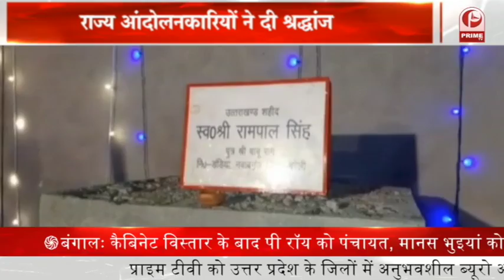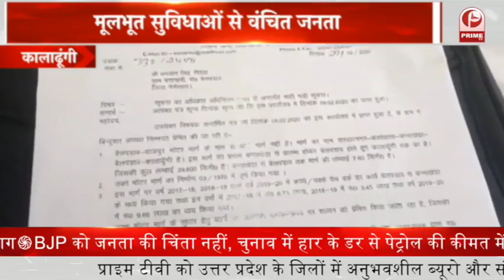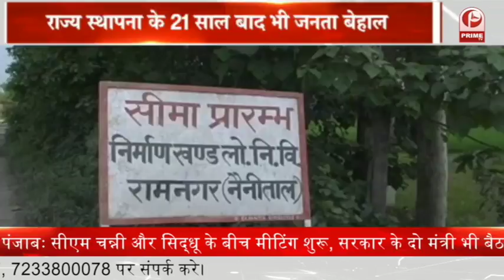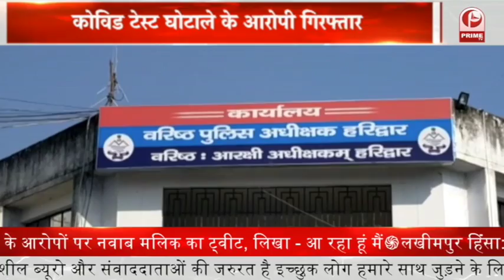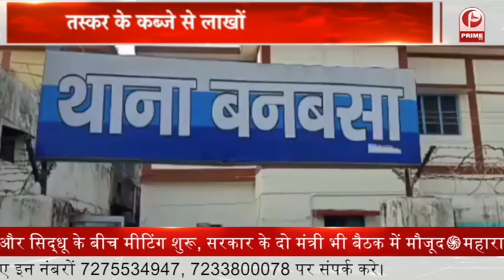Pushkar Singh Dhami : राज्य स्थापना दिवस के अवसर पर || Prime Tv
1. उत्तराखंड राज्य स्थापना दिवस के अवसर पर मुख्यमंत्री पुष्कर सिंह धामी पहुंचे
2. पूर्व मुख्यमंत्री हरीश रावत ने लालकुआं विधानसभा के बिन्दुखत्ता पहुंच कर विगत माह आई आपदा से प्रभावित लोगों से मुलाकात की
3. 21 वें राज्य स्थापना दिवस के मौके पर नई टिहरी के प्रताप इंटर कॉलेज के प्रांगण में प्रदेश कैबिनेट मंत्री व जिले के प्रभारी मंत्री डॉ हरक सिंह रावत पहुंचे